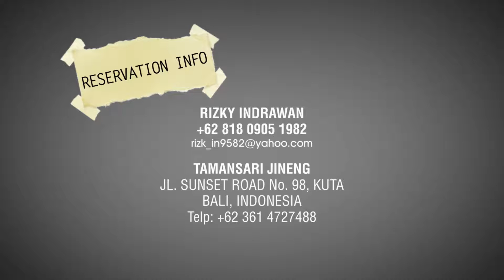Tamansari Jineng Condotel Bali #2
AGA desain

Jasa desain Interior/architecture, video editor, Bumper video (promosi, event, dll), Digital invitation (undangan), graphic design, Midi Backsound, and other design.

Jasa penyewaan LED (ready 200x60 meter), wedding organizer, decoration, Gathering, Lighting, sound and other item for all event.

Create your own design.